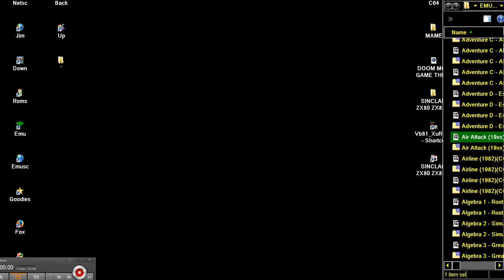Air Attack 19xx SINCLAIR ZX80 ZX81 Science of Cambridge Ltd